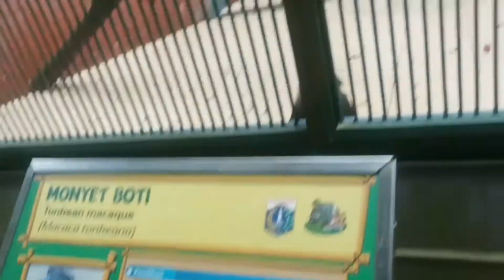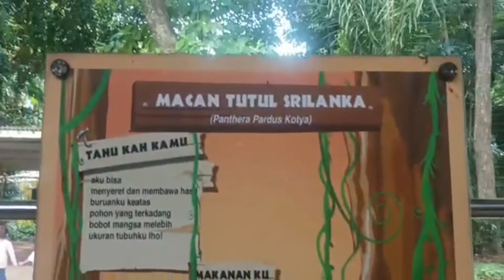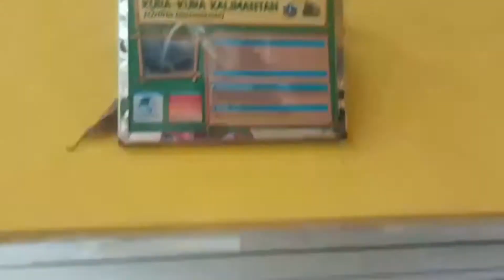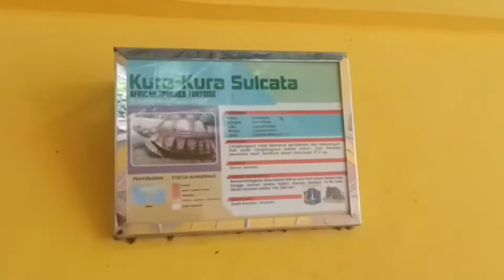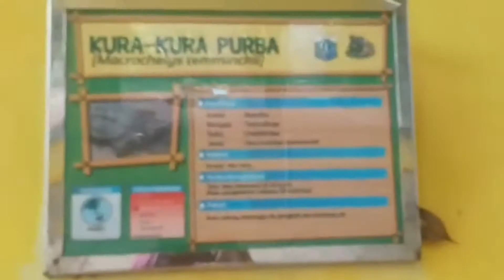KEBUN BINATANG RAGUNAN